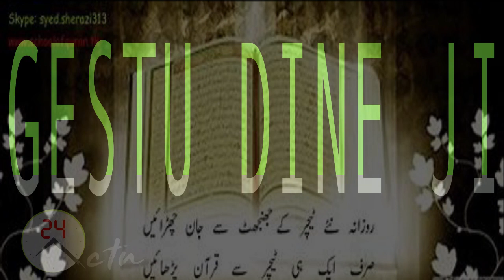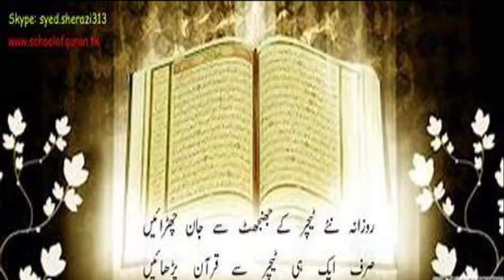GESTU DINE JI N1